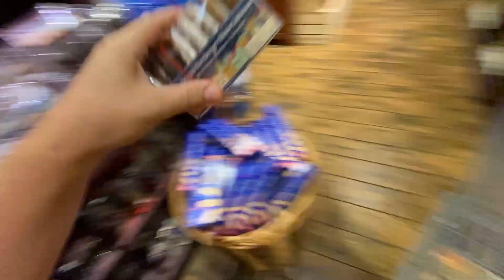WE ARE SKIPPING THANKSGIVING THIS YEAR! 2020 NEEDS MORE CHRISTMAS (FUNhouse Family) Vlog 27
We are voting if we should go straight into Christmas from Halloween this year and skip over Thanksgiving and the votes are looking like YES! Sorry 2020 but we have had enough of you.